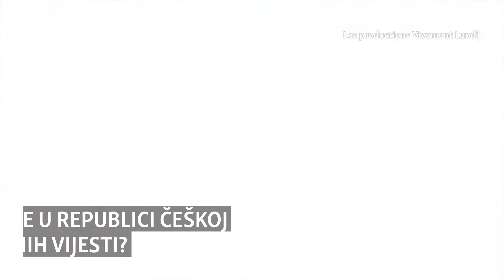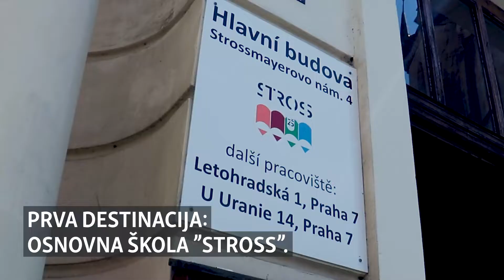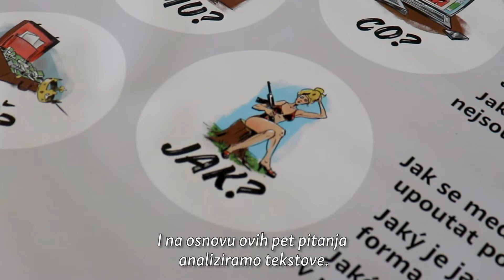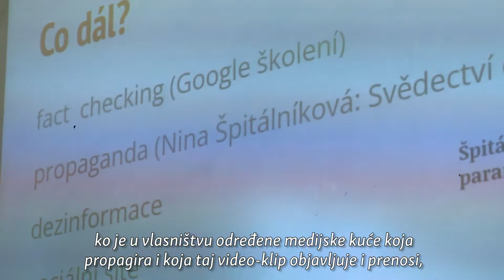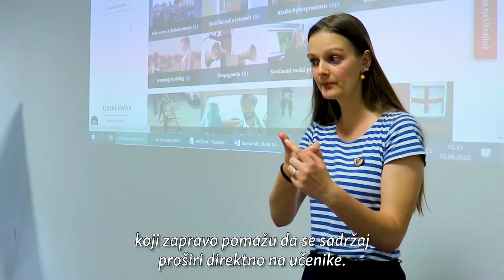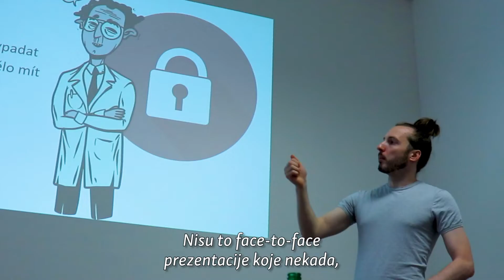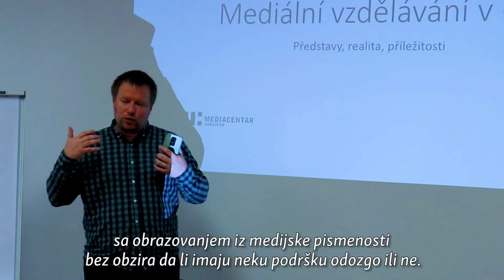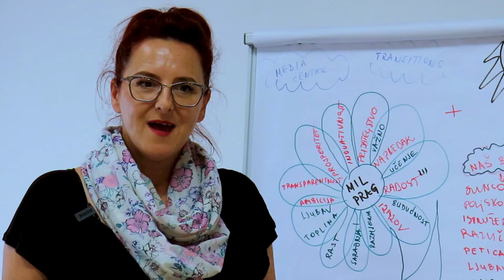Kako se o medijskoj pismenosti uči u češkom obrazovnom sistemu